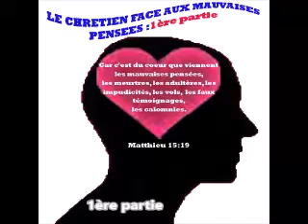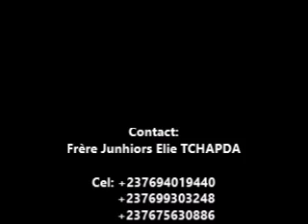LE CHRÉTIEN FACE AUX MAUVAISES PENSÉES - 1ère partie